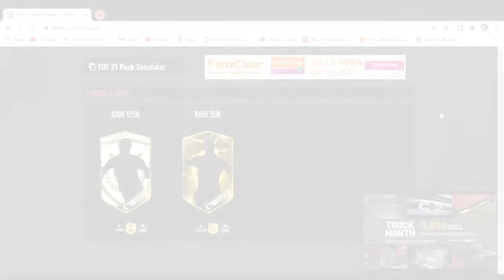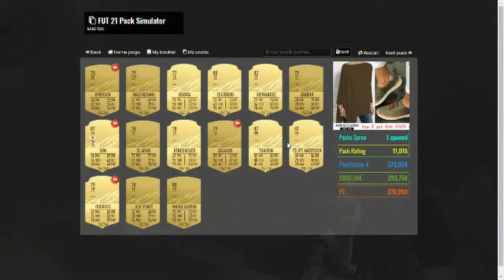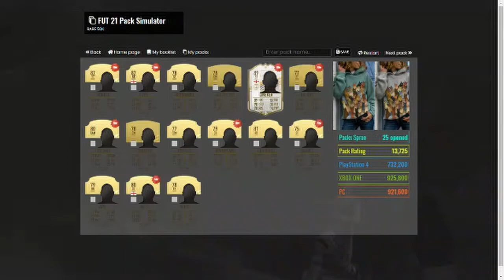ICON CENTRAL!! (Fifa 21 Pack opening Futbin) #1